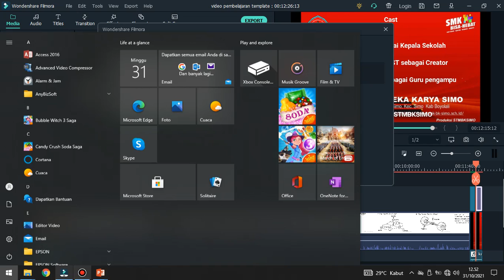Kelas X Rabu 16 Maret 2022 ( Perhatikan Jadwal Masuk Praktik atau Teori )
INFO PENTING  PTS dilaksanakan 21 Maret 2022
c. Membuat rangkuman seluruh pelajaran yang PJJ dirumah , kemudian meminta tanda tangan guru pengampu pada saat masuk di sekolah